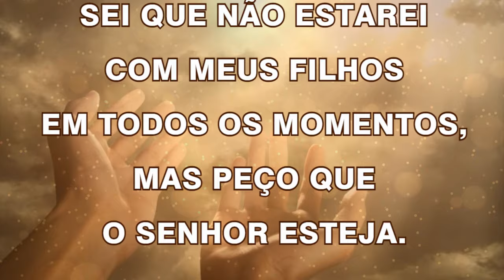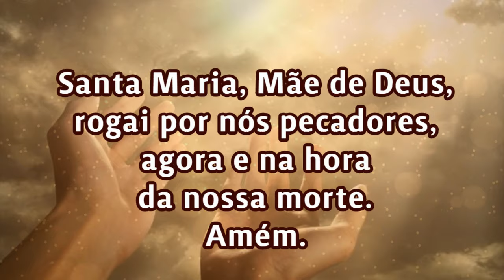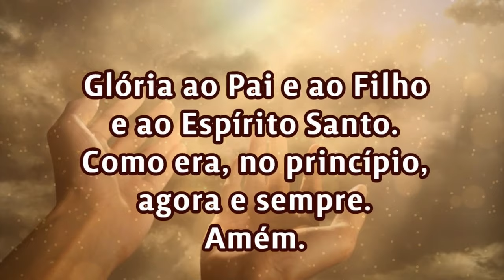17/06/2024 ORAÇÃO PELOS FILHOS Senhor cuida da vida de meus filhos